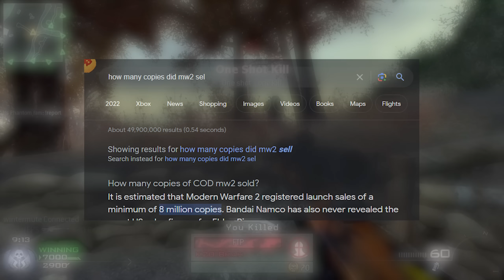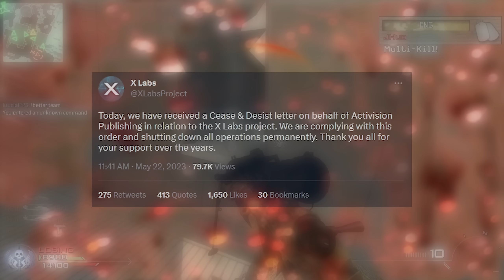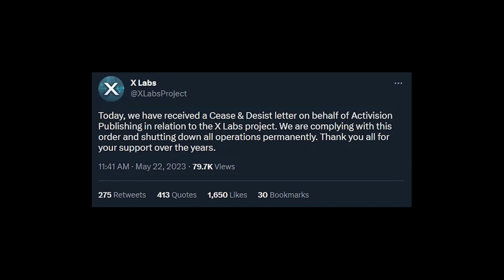When Devs Have ZERO Restrictions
Battlebit graphics may be bad, but nothing else about the game is.

krucialfpswastaken